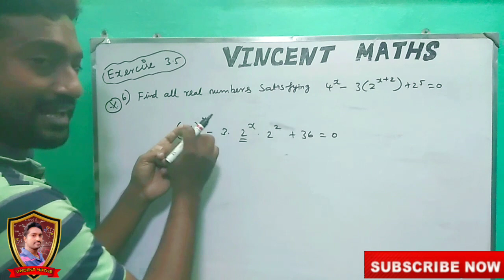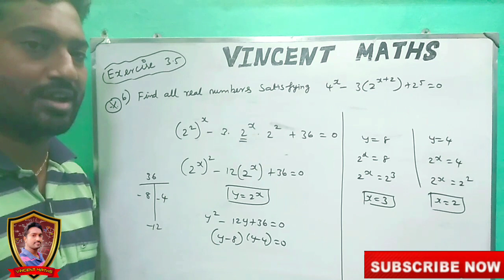12th Maths | Exercise 3.5 Q.No 6 | Theory of Equation | Vincent Maths